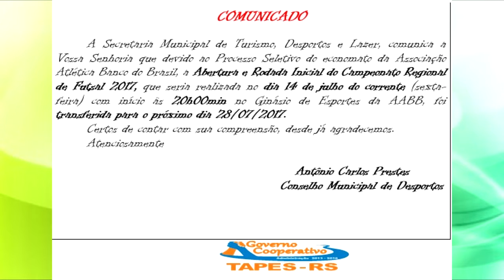EM COMUNICADO SEC. DE TURISMO ADIA INICIO DO CAMPEONATO REGIONAL